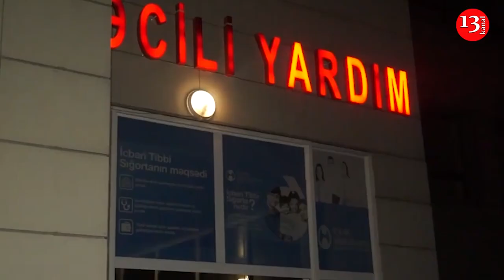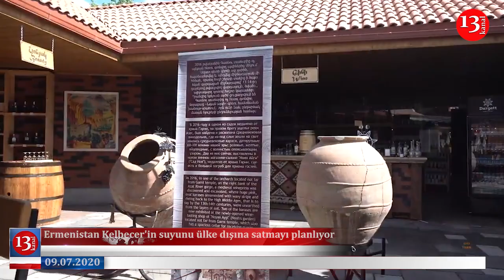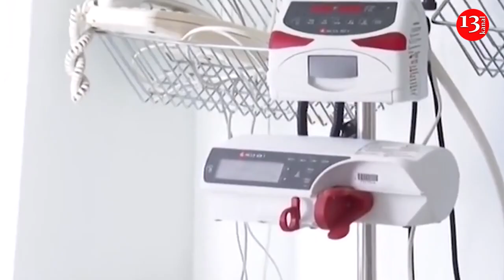ERMƏNİSTAN KƏLBƏCƏR Suyunu SATIŞA ÇIXARDI; Vətəndaşlara SAXTA TİBBİ ARAYIŞ VERƏNLƏR CƏZALANDIRILACAQ